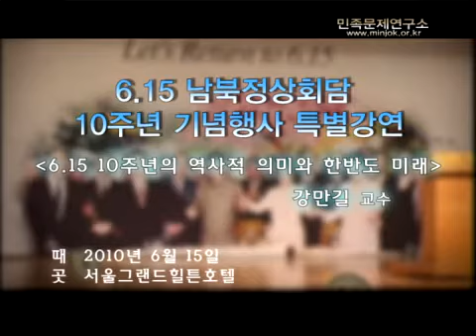6.15 남북정상회담 10주년 기념행사 특별강연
6.15 남북정상회담 10주년 기념행사 특별강연(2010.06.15, 서울 그랜드힐튼호텔)